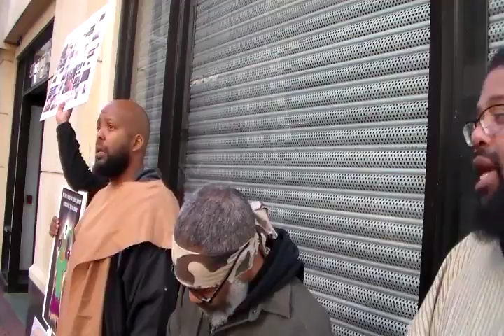America is a cesspool of filth and wickedness